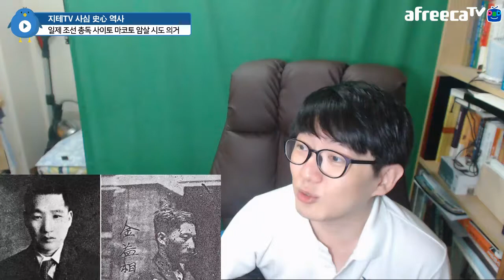🇰🇷 독립 투사들의 🇯🇵 사이토 총독 암살 작전 의거 이야기 2019 Ver. 결과는 실패... ㅠㅠ | 지테TV 사심 史心 역사 160화 1부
1919년 3.1운동이 일어난 것에 대하여 일본은 당시 조선 총독에게 책임을 물어서 총독을 교체했어요. 문인 총독도 쓰겠다고 공표는 했지만 실제로 문인 총독이 한반도에 온 적은 한 번도 없었고... 어쨌든 사이토 마코토가 총독으로 임명되어서 왔는데... 사이토는 경성에 도착한 날부터 제대로 액땜을 치르며 하마터면 부임하는 날부터 암살을 당할 뻔헀어요.

남대문역(현 서울역) 앞에서 열렸던 부임식이 끝나고 총독 관저로 가려는 길. 그러나 60대의 강우규 의사가 폭탄을 던졌어요. 불행히도 폭탄은 사이토가 타고 있던 마차의 뒷차를 향했고, 사이토는 옷이 탄 것 이외에는 멀쩡했다고... ㅠㅠ

그러나 며칠 뒤 김익상 의사가 조선 총독부에 폭탄을 투척했어요. 2발 중 1발은 터지지 않았는데... 그 터지지 않았던 1발은 조선 총독 집무실로 착각하고 던졌던 비서실이었어요. 이 때 탈출에 성공한 김익상 의사는 다른 의열단 투사들과는 다르게 살아서 상하이까지 돌아가서 다시 의거에 참여했는데... 황포강 앞에서 다른 투사들과 의거를 시도했다가 총상을 입고 실패. 이후의 생애는 정확히 알려져있지 않으며 시신도 발견되지 않았어요.

김익상 의사가 상하이에서 2번째 의거를 일으킨 곳은 지테 님이 4월에 상하이에 갔을 때 동방명주를 강 건너에서 구경했던 바로 그 장소.

※ 참고로 사이토는 조선 총독 임기가 끝난 뒤 일본 본토로 돌아가 총리를 맡은 적이 있는데, 그 때 군국주의자들에게 욕을 5G게 먹었어요. 이 때 지지도가 폭락한 사이토는 1932년 군인들에 의해 암살당했어요. 정작 한반도에서는 몇 번의 죽을 위기를 넘겼는데, 고향에 돌아가서 그것도 장군 출신이 군인들에게 암살 당했음. 장교들과 병사들에 의해 무려 47발을 맞고 죽었다네요.